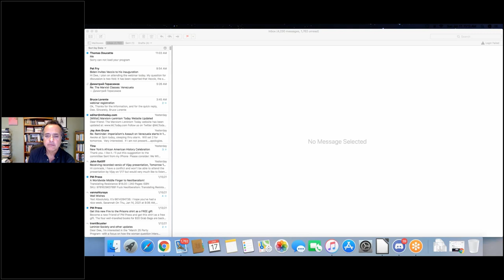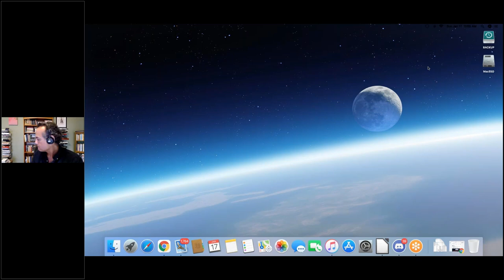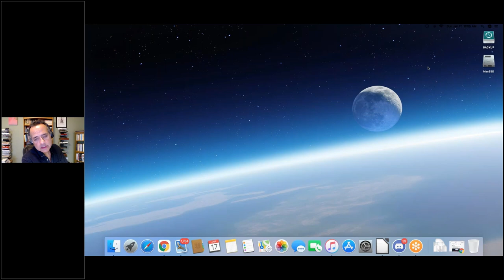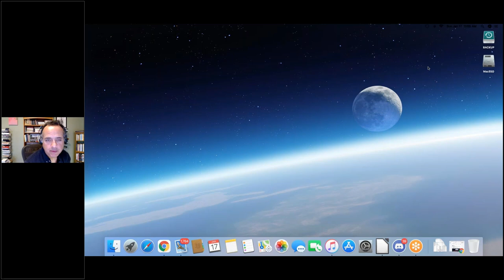Imperialism's Assault on Venezuela